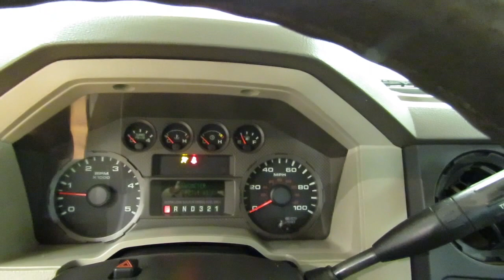2008 Ford Super Duty F-250 SRW XL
Stock: D90397

2008 Ford Super Duty F-250 SRW XL
This outstanding example of a 2008 Ford Super Duty F-250 SRW XL is offered by Car Vision.

With a CARFAX Buyback guarantee from Car Vision, you'll drive away with more than just a great Ford Super Duty F-250 SRW. You'll drive away with peace of mind. Car Vision presents this lightly used Carfax One-Owner 2008 Ford Super Duty F-250 SRW XL as just one example of our quality pre-owned offerings.

This truck has a great mix of power and fuel economy. In addition to being well-cared for, this Ford Super Duty F-250 SRW has very low mileage making it a rare find.

If you are looking for a pre-owned vehicle that looks brand-new, look no further than this Blue Ford Super Duty F-250 SRW.

More information about the 2008 Ford Super Duty F-250 SRW:

The 2008 Ford F-250 (three-quarter-ton) and F-350 Super Duty (one-ton) pickups are intended for those who regularly need to tow large trailers or haul heavy loads. When properly equipped, the F-350 can pull up to 19,200 pounds. These Super Duty trucks also have several features not otherwise offered in their class, such as the rearview camera system, and PowerScope mirrors that fold in and telescope.

Strengths of this model include wide range of configurations, standout convenience features., Towing and hauling capability, and toughness